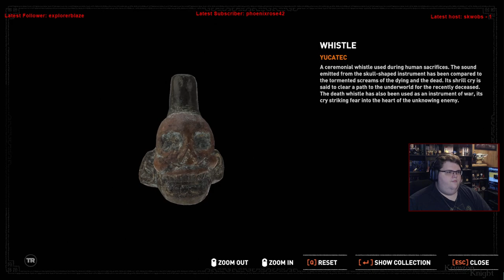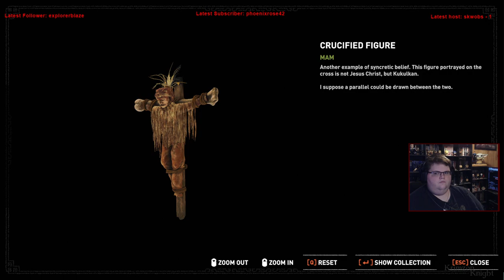Tomb Raider Tuesdays! | Shadow of the Tomb Raider: Episode 7 – Onwards